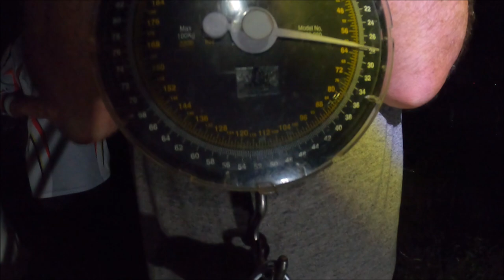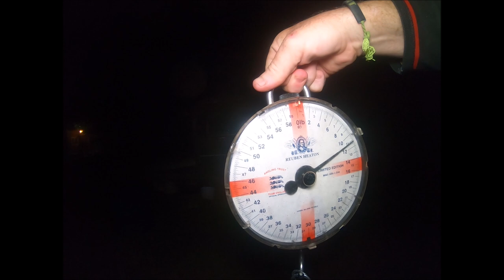The Overrated Angler Thailand - The Goose lake social weekender 23rd & 24th April 022 - Part 1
The Overrated Angler Thailand - The Goose lake social weekender 23rd & 24th April 022 - Part 1 - Saturday 23rd

Welcome to our latest fishing vlog, each & every Thursday. In this episode John Harvey & Dan Hastings are joined by Kitty Noble, Danny Merrion, Carl Ward, Kim & Ian as well as Stephen Ellis & his boillie making misses Ning

The Goose lake aka Bung-sam-ba-tuwn บ่อตกปลา บึงสัมปทวน. - Is a huge lake by Thai fishing lake standards & has an air of mystery to it. As no one we know really seems to know what is actually in there & how big. We do know it holds Siamese Carp, Mekong & Swaii catfish, Esok carp, Mrigral carp, Java barb, Silver carp, Snakehead & Talapia.

It's 50 Baht per rod, so very affordable & there are 4 lovely bungalows on site which go for 800 baht per night. Which are very comfortable, have fridges & good cold aircon.

We hope you enjoy this video. Tight line vibes